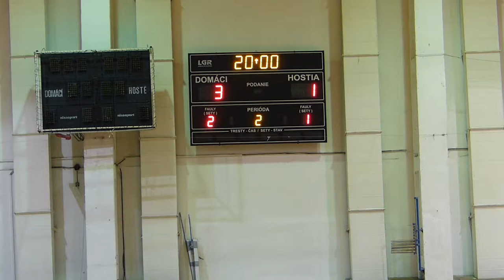BF Meracrest(8.) 1:3 Gurmani(2.) druhý polčas zápasu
Zápas 2.SNL ligy Bratislavského futsalu.
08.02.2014